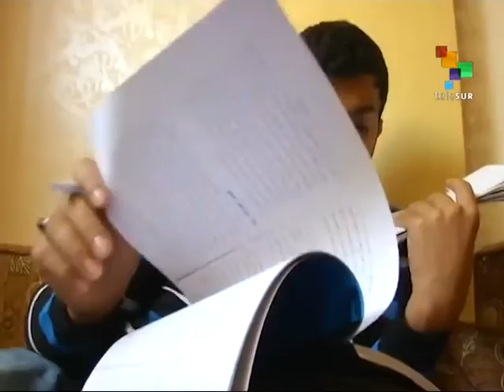Palestinian Journalism Student Falsely Identified as Paris Attacker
Egyptian and Islamic State media outlets published photos online that identified a young Palestinian man from the Gaza Strip as one of the attackers in the Paris bombings that caused the death of 130 people last Friday. The young journalism student Sami Abu Rus, a resident of al-Nuseirat refugee camp, has condemned the Paris attacks. He said he has never left the Gaza Strip and was shocked, scared and bewildered when friends notified him of this false identification. “I thought journalism was the job of telling the truth, not making false accusations,” he said. Noor Harazeen reports from Gaza for teleSUR.